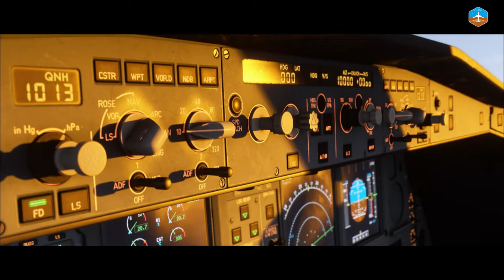Microsoft Flight Simulator 2024 - Disponible le 19 novembre 2024 !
🟠🎮🕹️ Instant Gaming - Profitez de nombreuses promotions 🎮🕹️🟠

✏️ Chapitres
00:00 - Introduction
00:20 - Liste des missions
01:16 - Conclusion

🎵 Crédit musique
Chill With Me by tubebackr
 / tubebackr